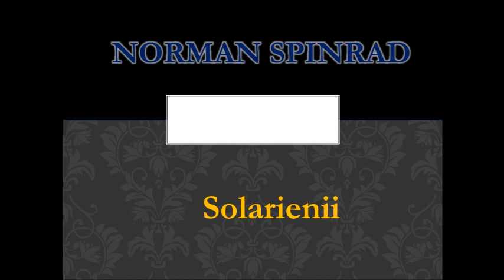08 SOLARIENII VIII